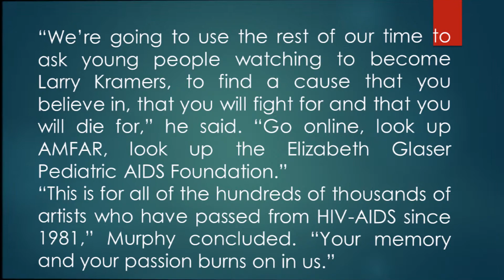The normal heart, julia roberts 2014,full interview,hbo,‘Normal Heart’ cast and crew salute Larry Kr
The normal heart, julia roberts 2014,full interview,hbo,‘Normal Heart’ cast and crew salute Larry Kramer 2014

‘Normal Heart’ cast and crew salute Larry Kramer
The Emmys got a dose of poignancy Monday night when the team behind HBO’s “The Normal Heart” took to the stage to accept the award for best made for television movie.The normal heart, julia roberts 2014,full interview,hbo,‘Normal Heart’ cast and crew salute Larry Kramer 2014
The crew and cast, including stars Julia Roberts, Mark Ruffalo, Jim Parsons and Matt Bomer walked up front as the audience gave its most respectful standing ovation of the night. The film’s director, Ryan Murphy gave a heartfelt speech as an ailing Larry Kramer, who wrote the mostly autobiographical play about HIV and AIDS activism the film is based on, stood nearby. The famed activist, who rarely makes public appearances now due to declining health, leaned on a cane, covered in a heavy coat and scarf paired with his an ACT UP hat.The normal heart, julia roberts 2014,full interview,hbo,‘Normal Heart’ cast and crew salute Larry Kramer 2014

"julia robertes,the normal heart,full interview,hbo,episode,interview,stars,taylor kitsch,mark ruffalo,matt bomer,jim parsons",